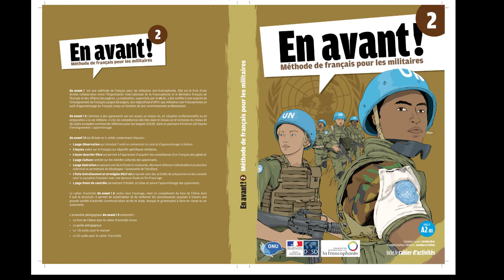OIF Tome 2 Transcription Enregistrements Piste 60 numero 1 Page 133